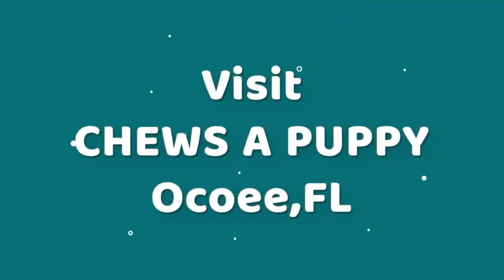Australian Shepherd Puppy For Sale | Chews A Puppy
11167 West Colonial Drive, Ocoee, Florida, 34761

-Microchipped

+ plus we have payment plans available. Australian Shepherd Puppy For Sale